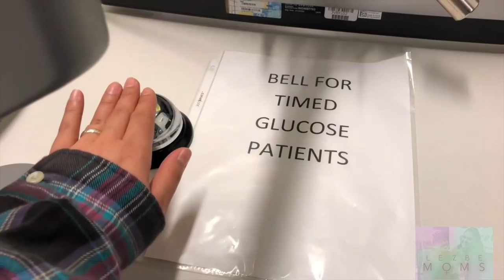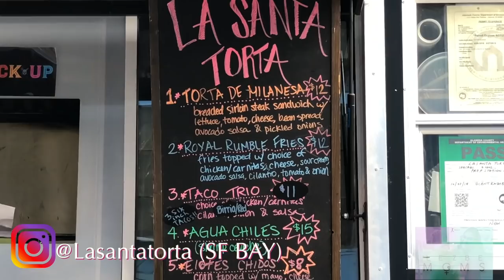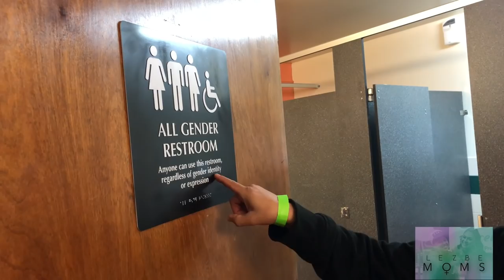VLOGMAS DAY 9- Gestational Diabetes : No Cupcakin!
Merry Christmas Lez Be Fam!! We hope that you are all having a great time with your loved ones. We are still coming at you with our VLOGMAS series, The Cruz Family showing you all their struggles with finding out that Dina has gestational diabetes. With the holidays it makes it so much more harder to stay away from sweets, tamales, ponche and all the amazing foods that we have!

The Cruz also enjoyed this past Sunday Molcajete Dominguero in San Francisco which is an amazing event form Bay Area vendors to Southern California vendors sharing their homemade Latin crafts and foods, Join them on their adventure!

Erica: IG @kidd_Cruz

Dina: IG  @chiquimomo